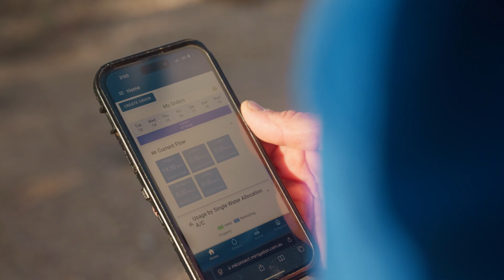Modernising Murrumbidgee: Becoming the world's most efficient irrigation network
The modernisation of the Murrumbidgee Irrigation network in Australia stands as one of the most advanced irrigation projects in the world.

Completed in early 2025, the final stage of this large-scale transformation upgraded 1,500 metered outlets, automated 360 regulators, refurbished 20 kilometres (12 miles) of open earth channels, and constructed a new 5,000 megalitre (4,000 acre-foot) surge reservoir. Together, these improvements alone are saving 7,400 megalitres (6,000 acre-feet) of water each year. These results compliment a decade-long modernisation program that has lifted network efficiency to over 90%, delivering water savings for growers, the environment and the broader community.

The project’s success was driven by collaboration, innovation and forward thinking. It brought together government support, the strength of Australian manufacturing, a bold cultural shift within Murrumbidgee Irrigation, and farmers who embraced new technology to secure a more sustainable future.

Rubicon Water worked closely with Murrumbidgee Irrigation to deliver an end-to-end automation solution that is now setting global benchmarks for efficiency, responsiveness and reliability in water delivery.

Watch the story to see how technology, partnership and vision are transforming irrigation — and shaping the future of water management around the world.